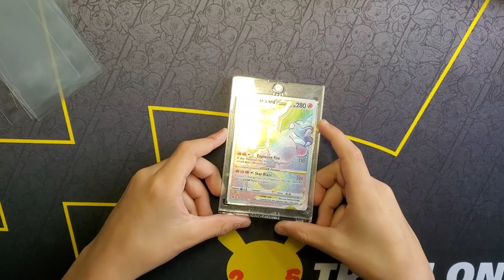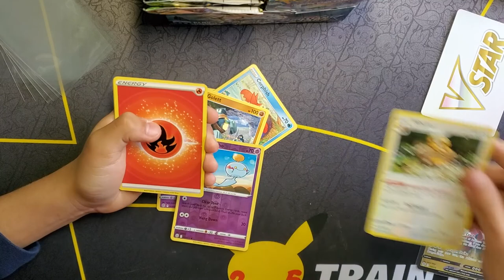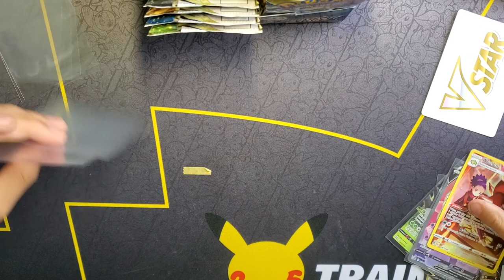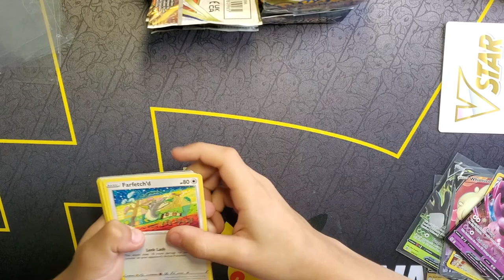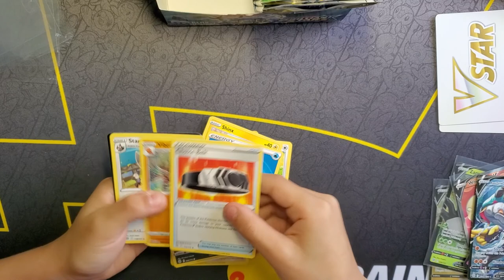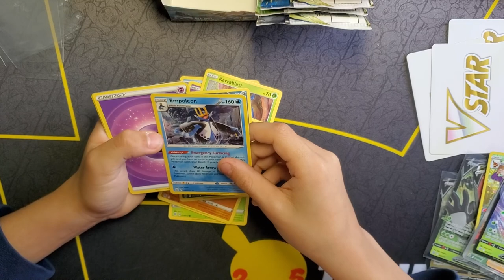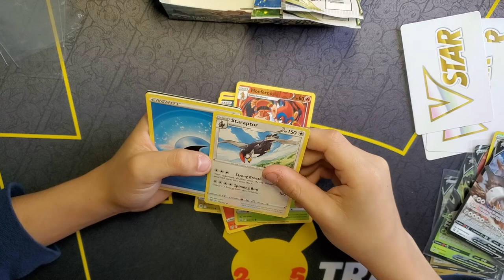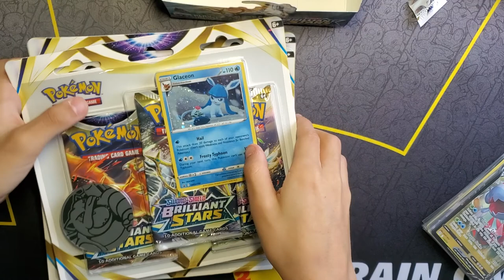Brillant stars booster box #2 opening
Can we get as lucky as the 1st booster box? more brilliant stars openings coming in the days ahead with other sets aswell you don't want to miss them so subscribe and hit the like button and the notification button so you don't miss an opening. thank you for views the appreciation will be awarded in the 100 sub giveaway.